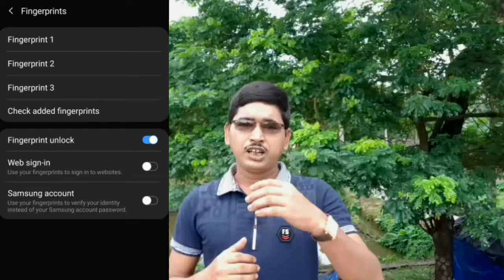Is fingerprint lock safe for your phone?| Facelock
This is SS WAVES. In this video here I describe is fingerprint lock or facelock safe or not for your smartphone.